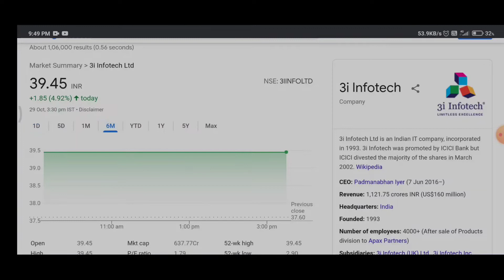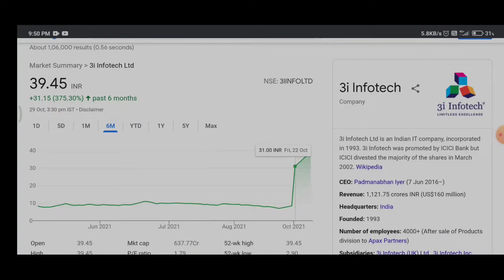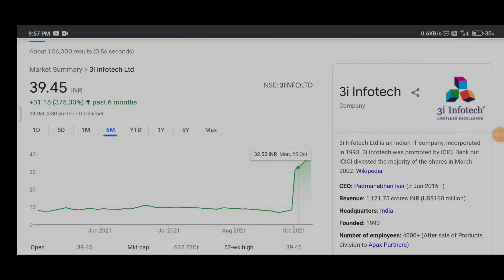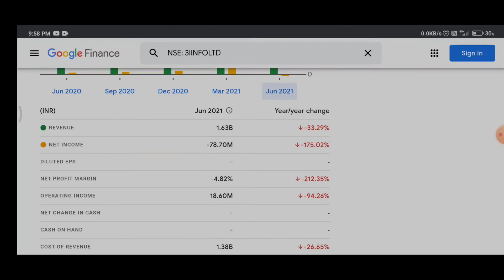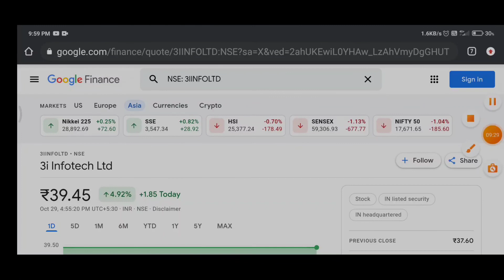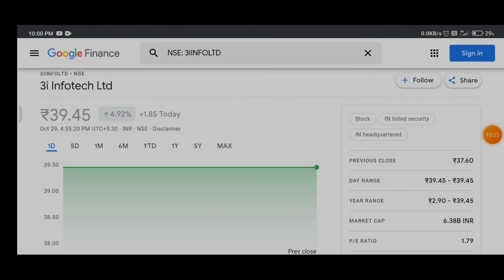3i Infotech latest news | 3i Infotech today News | New Update